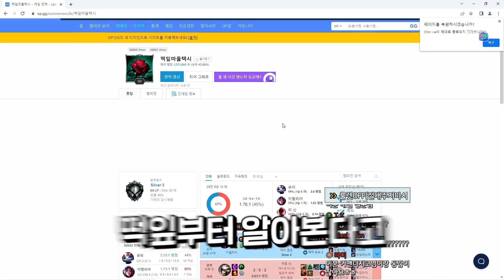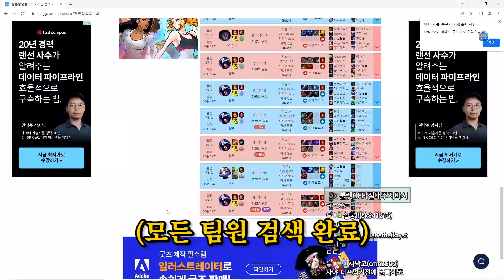여친아 미안해 난 정말 나쁜 남'자야'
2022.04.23~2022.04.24 생방송 중 한 부분입니다.